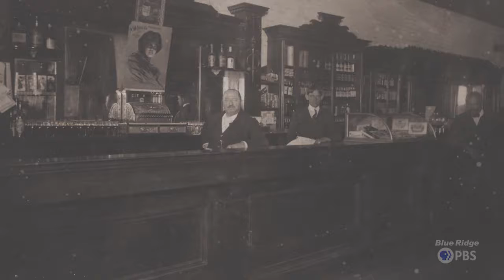Eye on the Past - Roanoke Prohibition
Nelson Harris takes us back to 1916 and the start of prohibition in Roanoke, VA